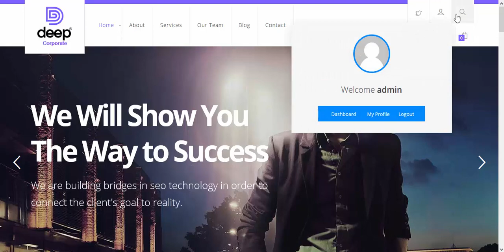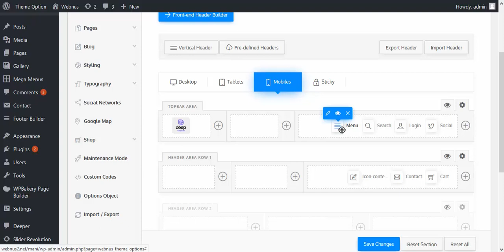Deep Theme - Responsive Options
Responsive options in header builder

The Best Premium WordPress Theme